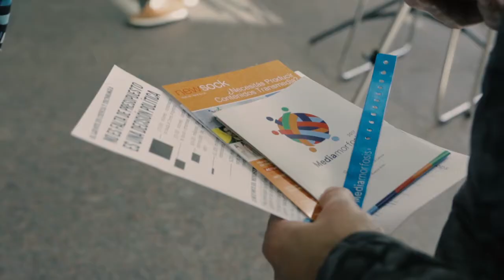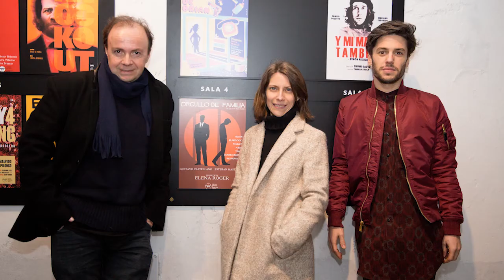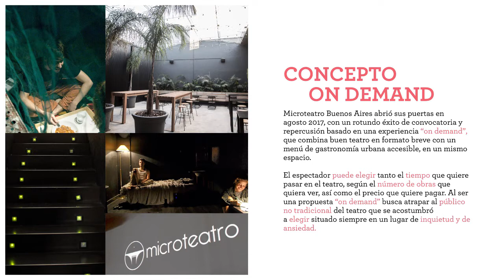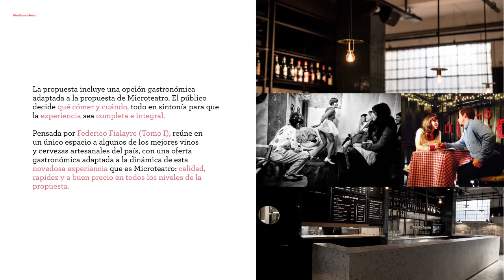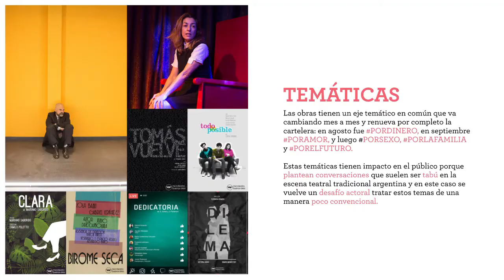MICROTEATRO "El teatro bajo demanda" Mey Scapola y Pol Bossi ( ESPAÑOL) MEDIAMORFOSIS 2017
MICROTEATRO es un formato español que Pol Bossi instaló en Buenos Aires, Mey Scapola es la Directora Artística de esta propuesta que es la evolución de la sala teatral clásica hacia el teatro On demand, en Mediamorfosis Buenos Aires, Septiembre 2017.